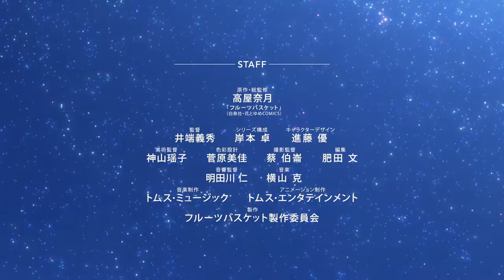Fruits Basket Season 2 | Official Trailer 3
Fruits Basket Season 2 will continue into the Summer 2020 anime season and here's a first look! 🌸

Tohru Honda thought her life was headed for misfortune when a family tragedy left her living in a tent. When her small home is discovered by the mysterious Soma clan, she suddenly finds herself living with Yuki, Kyo, and Shigure Soma. But she quickly learns their family has a bizarre secret of their own: when hugged by the opposite sex, they turn into the animals of the Zodiac!